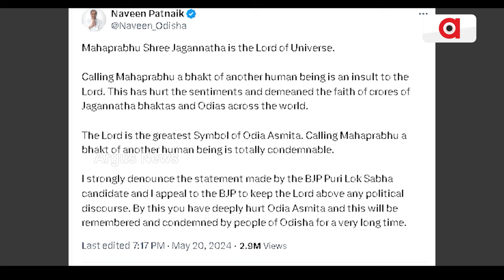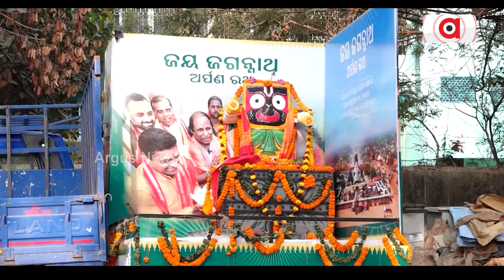ନମ୍ରତା ବନାମ ଅହଙ୍କାର || Lord Jagannatha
ନମ୍ରତା ବନାମ ଅହଙ୍କାର । ଭୁଲ ବଶତଃ କହି ଦେଇଥିବାରୁ ଭୁଲ ମାଗିଲେ ସମ୍ବିତ ପାତ୍ର । ବିଜେଡି ନେତାଙ୍କର କିନ୍ତୁ ଯାଉନି ଅହଙ୍କାର । ନବୀନଙ୍କୁ ଜଗନ୍ନାଥଙ୍କ ସହ ତୁଳନା କରିବା ପରେ ବି ନାହିଁ ପଶ୍ଚାତାପ ।